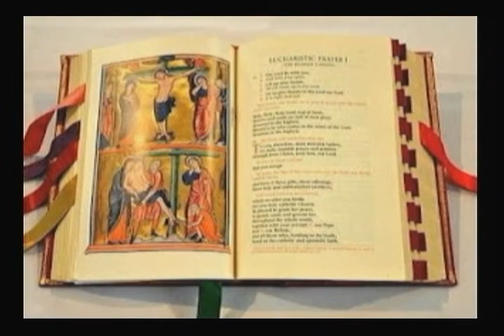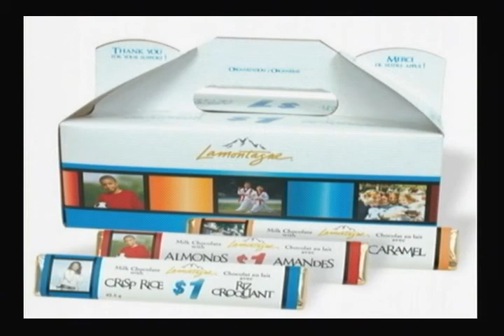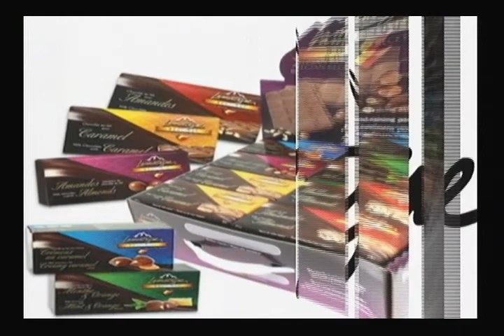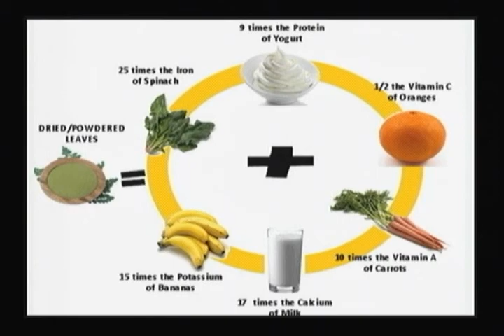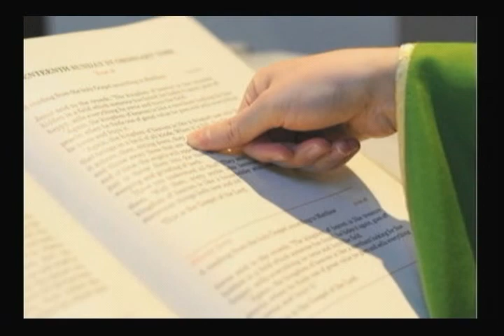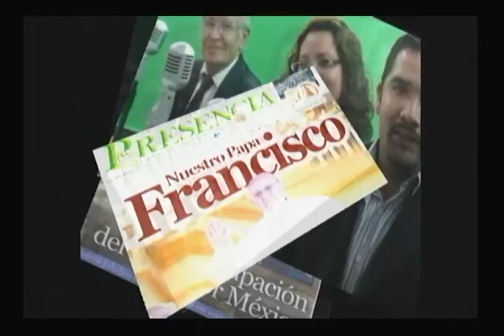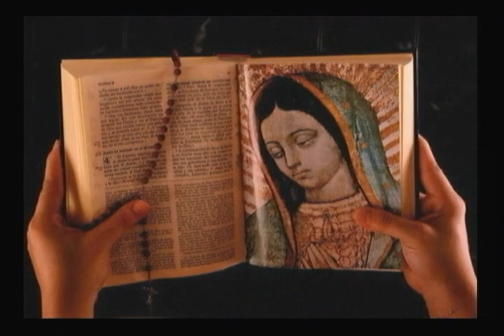PREGUNTAS Y RESPUESTAS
CON PADRE JEFF / 24 JULIO 2013